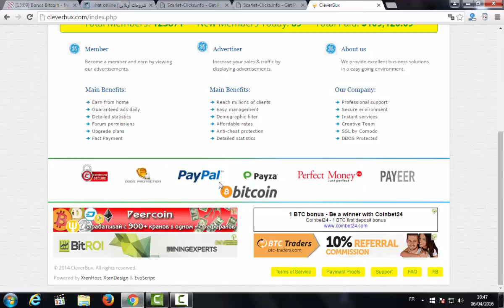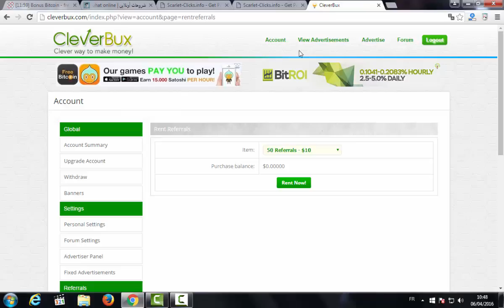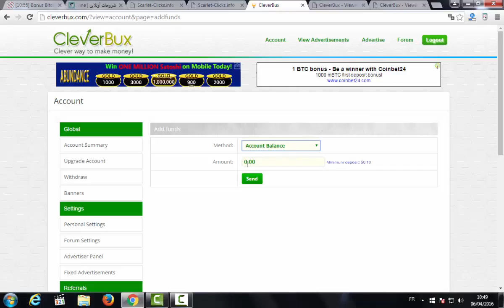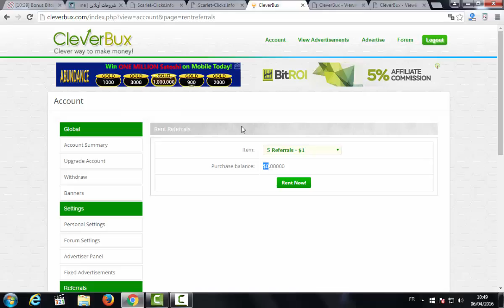شرح الشركة العملاقة Cleverbux الأفضل في مجال الضغط علي الاعلانات | الحد الادني 2 دولار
▂ ▃ ▅ ▆ █ شروحــــات أونلايـــن █ ▆ ▅ ▃ ▂
نبذة عن مدير الموقع:
هو مدير موقعي InfinityBux و TVIPTC الموقعين اللذان يعملان منذ اكثر من ثلاث سنوات ومواظبان حتى الان على الدفع والدفع فوري
ونفس الشرح مع الشركتين
وهاهو يقدم لنا هدية من ذهب هذا الموقع الرائع والشركة التي اصبحت في مصاف الشركات العملاقة Cleverbux
أولا : بالنسبة لمميزات الموقع

ثمن الضغطة : 0.01 سنت واحيانا حوالي اعلانين بقيمة 1\100 سنت
وبالنسبة لعدد الإعلانات يوجد من 9 إعلانات وربحهم اليومي بإجمالي $0.0430
وإليكم صورة توضح ثمن الإعلانات
الموقع حاليا تخطى 4200000 عضو ودائما هناك العديد والعديد من العروض
الحد الأدنى للسحب 2دولار
▬▬▬▬▬▬▬▬(ஜ۩۞۩ஜ)▬▬▬▬▬▬▬▬▬
اهلا وسهلا بكم في قناة شروحات أونلاين ChourouhaT online لتعليم الربح من خلال الانترنت سوف تجدون معنا كل شئ عن كيفية الربح من الانترنت والتربح الحلال من المواقع الاجنبية التى الكثير من العرب لا يعلمون عنها وعن هذا المجال شئ هذا المجال الذى اصبح مصدر للرزق لكثير من الناس سواء الاوربيوين او غيرهم لذالك كان موضوعنا اليد الصادقه التى تاخذ بكم الى كيفية الربح من خلال الانترنت وستجدون في قناتنا الكثير والكثير من الشروحات التى تسهل عليكم الطريق. شروحات برامج و مواقع وفن و كذلك الربح من الانترنت بانواعه ptc / bitcoin شركات الربحية .

كان معكم أخوكم امين  إداوشبرك
You are welcome in the channel explanations online ChorohaT online to learn a profit through the Internet you will find us everything about how to profit from the Internet and profiteering from foreign sites that many Arabs do not know about it and this thing this area area which has become a source of livelihood for many people, both Alurbioan or others for the piece was our theme sincere hand that takes you to how to profit through the Internet and you will find in our channel lots and lots of explanations that make it easier on you the way. Explanations programs and art sites, as well as profit from the Internet different kinds ptc / bitcoin-profit companies .
As well as explanations channel specializing in software and sites of interest to everyone